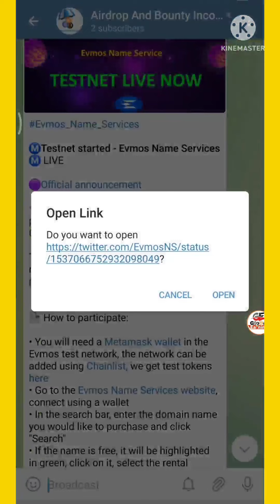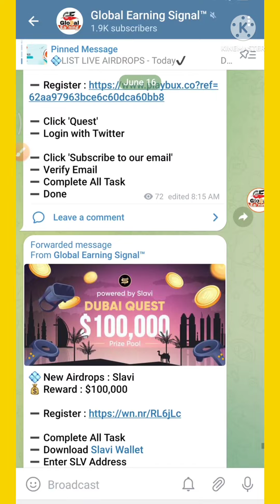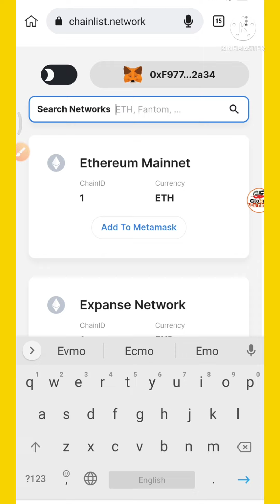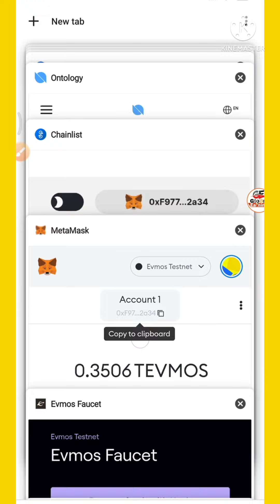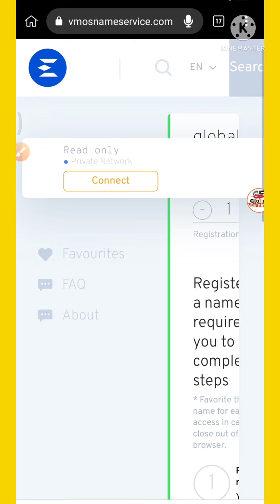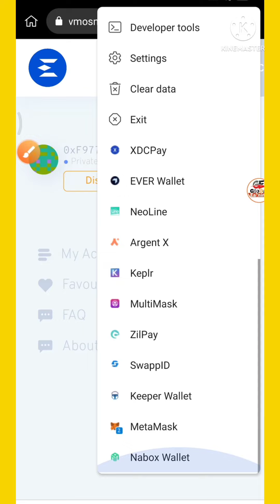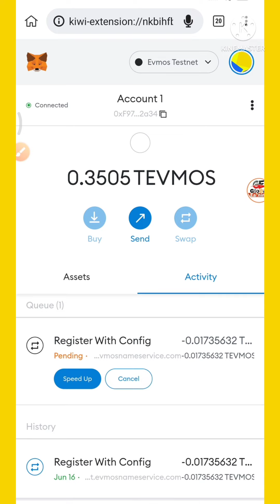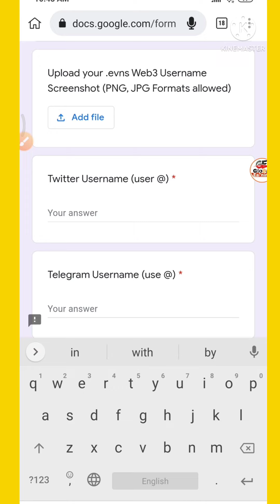EVMOS TestNet Name Service Airdrop Live || Complete Guide Hindi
🎤2nd Evmos ka testnet has been Started 🙄

2-2 Diff EVMOS Domain services

1 .evmos
2 .evns

-:::::::::::::::::::::::- International Exchanges-::::::::::::::::::::-
-::::::::::::::::::::::::::::- Social media-::::::::::::::::::::::::::-